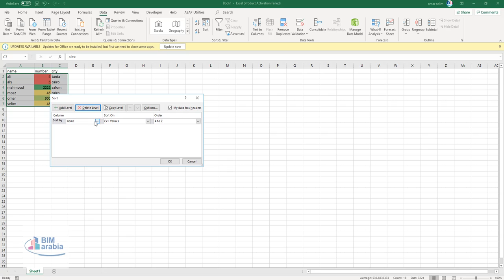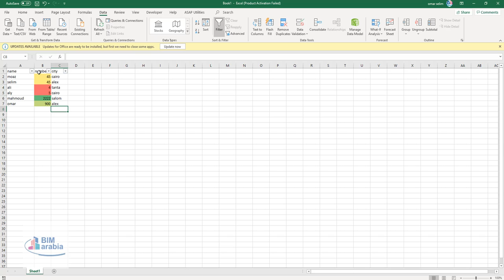sort filter شرح االاكسل